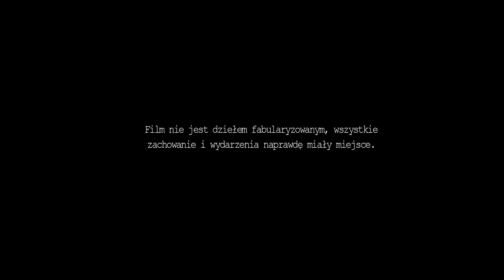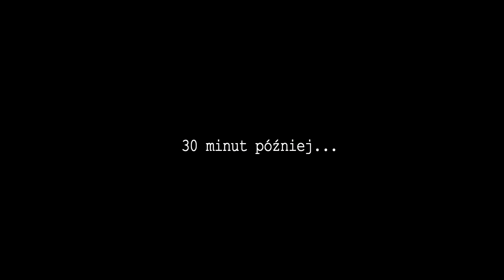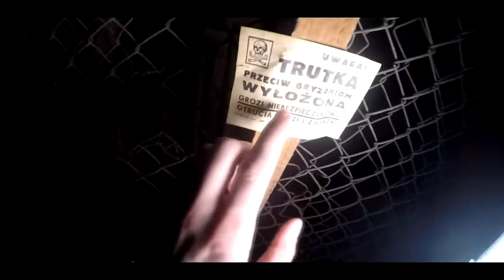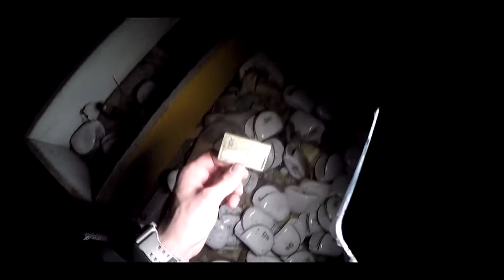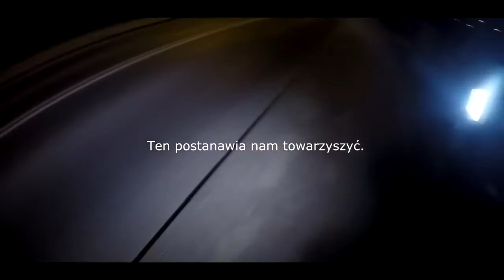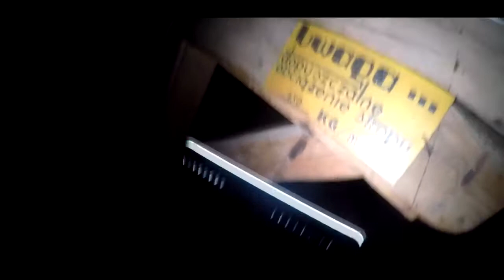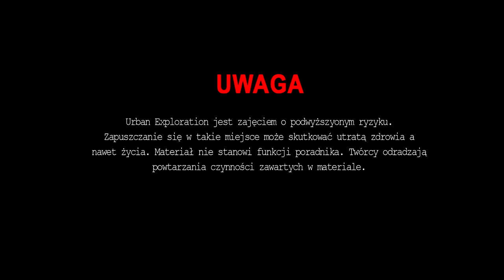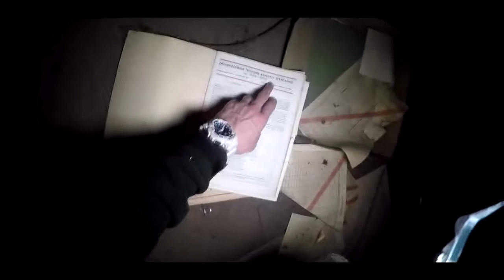NOC W OPUSZCZONYM BROWARZE | URBEX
Wyjątkowo trzy miejsca do zwiedzania i 30 minut czystej eksploracji w mroku. Nie było jednak spokojnie, przydarzyło nam się kilka rzeczy które sprawiły, .

Old Finders czyli wyprawy, różnorakie eksploracje opuszczonych terenów, różnorodne montaże i przede wszystkim y reżyserowane .

Nocna eksploracja opuszczonego przedszkola na odludziu. Nie tylko noc ale również fakt, że przedszkole znajdowało się w pałacu robią mroczne wrażenie.

Poveglia to opuszczona i uważana za nawiedzoną wyspa nieopodal Wenecji. Podczas gdy Wenecja to piękne i tłoczne miejsce, na wyspie panuje cisza i jest .